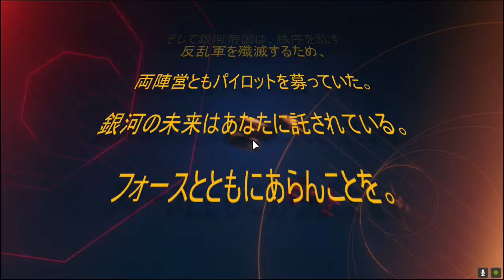【STAR WARS スコードロン】ぐだぐだ解説付き VRプレイ動画 途中参加から普通に遊ぶだけ編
【ゲーム】STAR WARS スコードロンのVRプレイ動画です。
スターウォーズの宇宙戦闘機のパイロットになりきれるゲームです。
ぐだぐだですが、実際のゲームの雰囲気や遊び方を紹介する布教動画です。

新共和国も銀河帝国もパイロットを募集しています。
スターウォーズ好きの人は是非見てください。

搭乗可能な戦闘機：
Ｘウイング／Ｙウイング／Ａウイング／Ｕウイング／Ｂウイング
タイ・ファイター／タイ・ボマー／タイ・インターセプター
タイ・リーパー／タイ・ディフェンダー

プレイヤー人口が増えますように！
フォースとともにあらんことを！

PCの構成：
CPU:Intel Core i7-8700K
GPU:NVIDIA GeForce RTX 3070
RAM:40GB
VR機器:は【Oculus Quest2】を使用しています。
※残念ながら動画では伝わりませんが実際は3Dです。